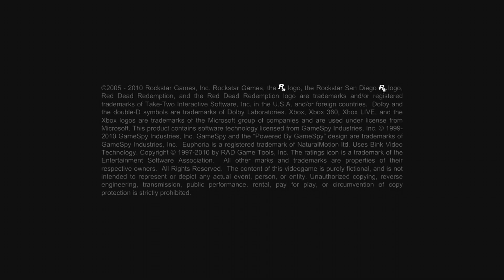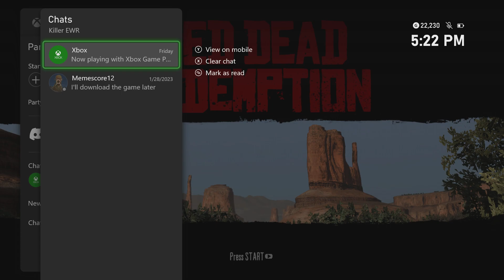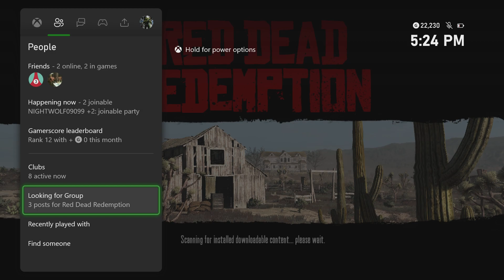Red Dead Wednesdays: And You Shall Know The Truth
Episode 9:
This week, we’re replaying the mission “And You Shall Know The Truth”, which is a mission in which Edgar Ross forces John Marston to go on the hunt for Dutch using an armored car-mounted browning machine gun.